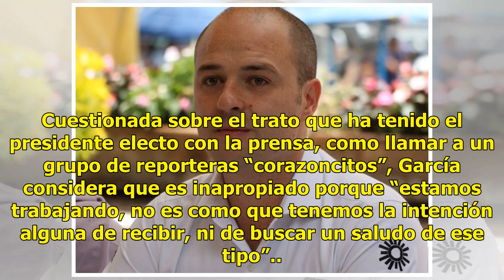Polémica por beso de AMLO a una reportera - El Diario de Yucatán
MÉXICO (EFE/El Universal).- El presidente electo de México, Andrés Manuel López Obrador, se vio involucrado hoy en una polémica por besar recientemente en la mejilla a una reportera que le hacía preguntas durante una gira por el estado de Baja California. Lorena García, reportera del diario Mexicano...